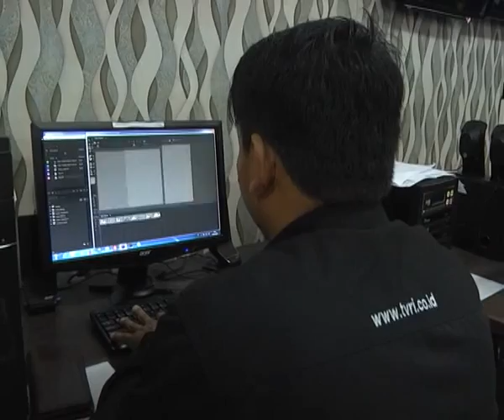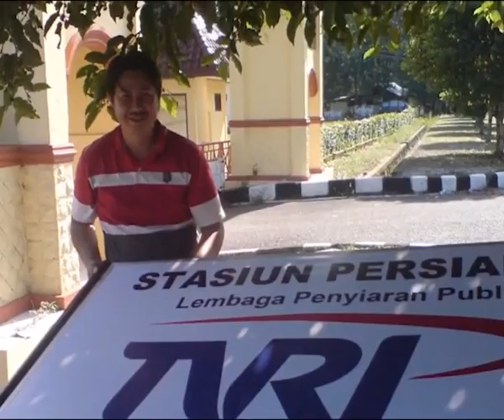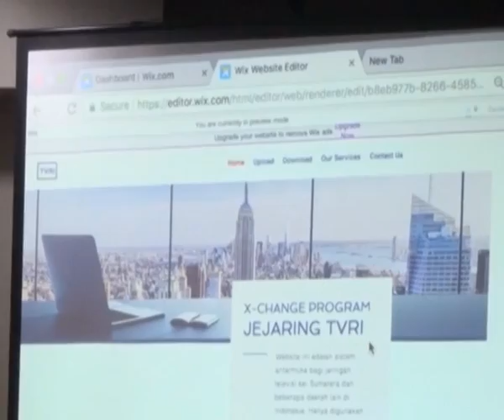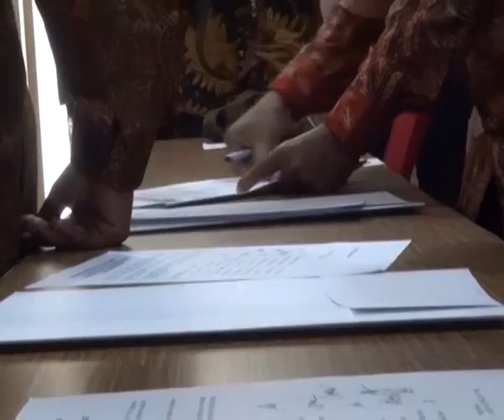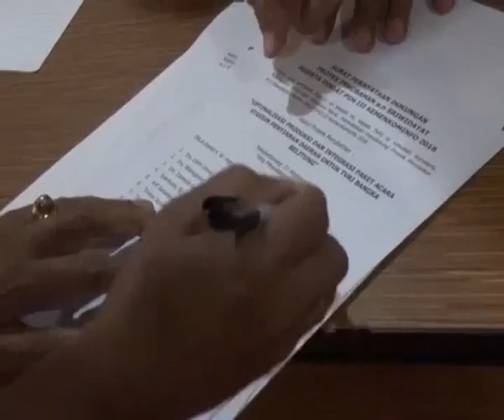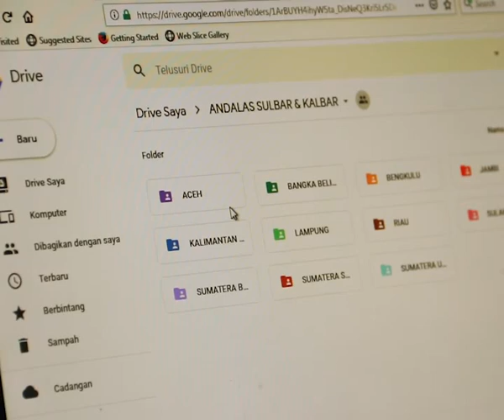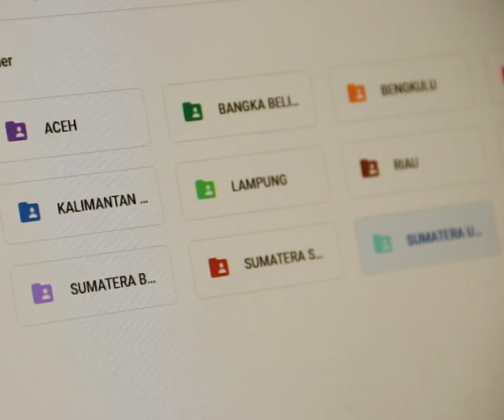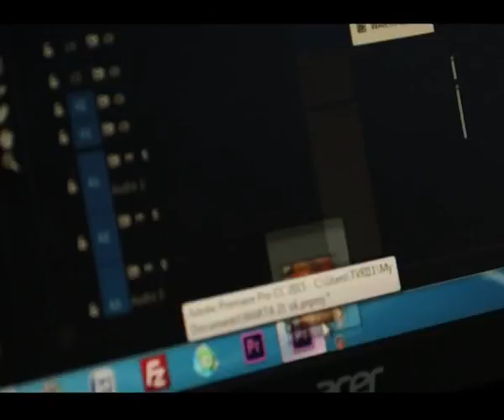OPTIMALISASI PRODUKSI DAN INTEGRASI PAKET ACARA UNTUK TVRI BABEL BAHAN PRESENTASI mp4 Output 1 avi O